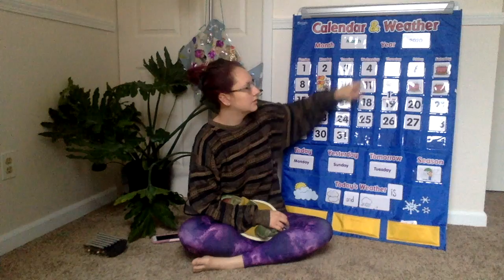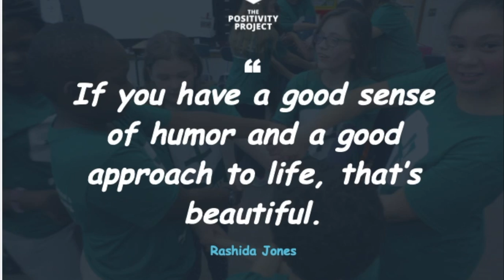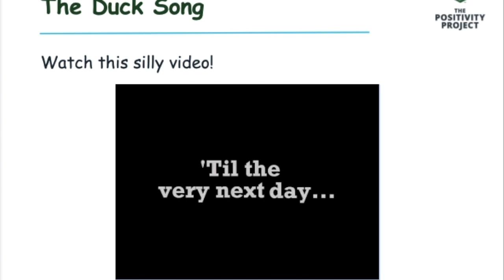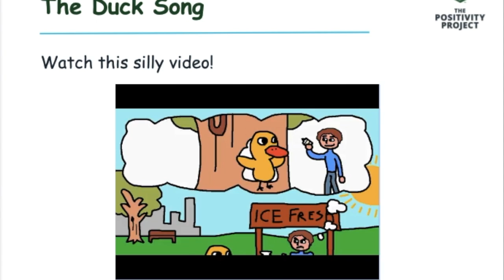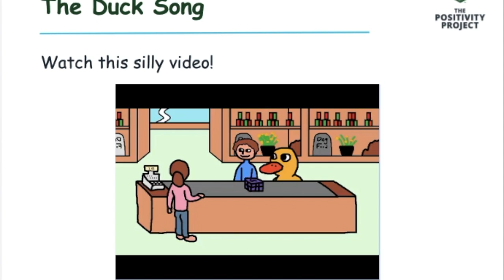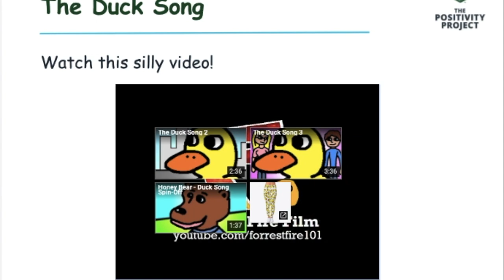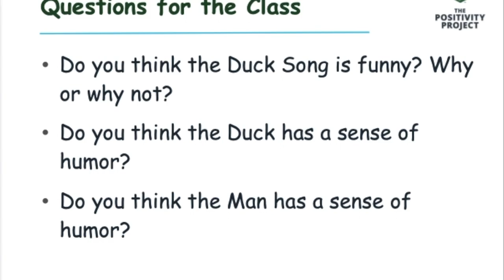March 31, 2020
This video is about P2: Humor, day 2!